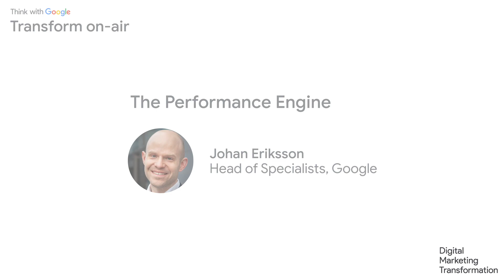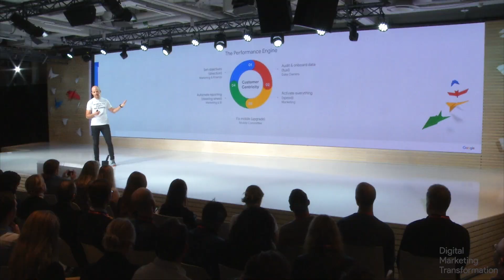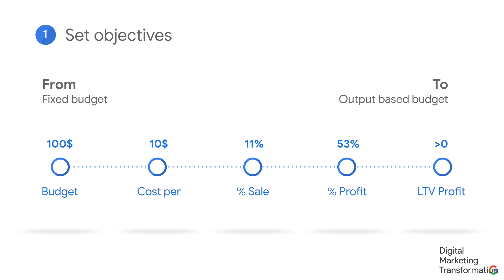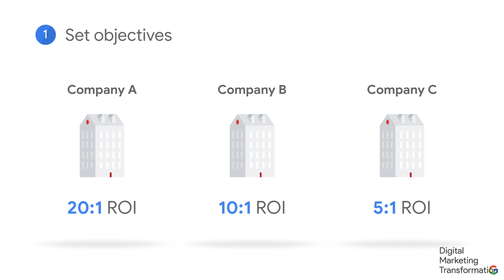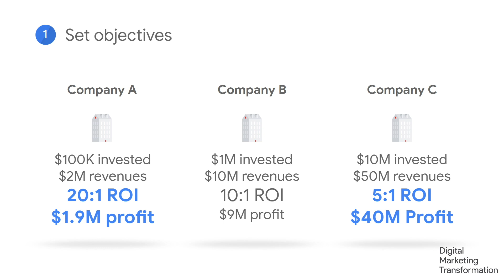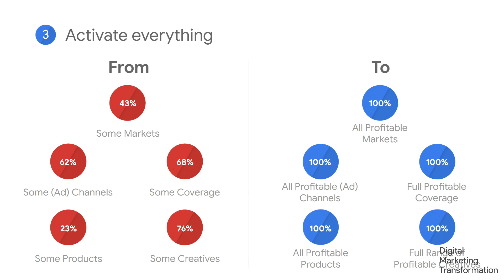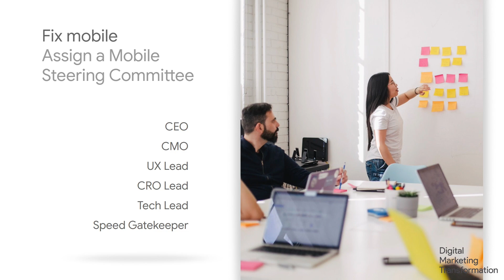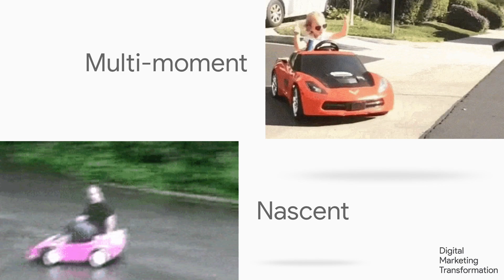[Transform on-air] Johan Eriksson: The Performance Engine